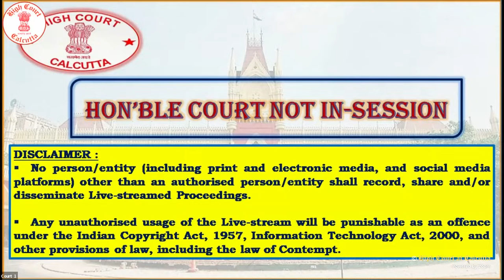04 April, 2024 - Court No. 1- Live Streaming of the Court proceedings.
04 April, 2024 - Court No. 1 - Live Streaming of the Court proceedings of HON'BLE DIVISION BENCH PRESIDED OVER BY HON’BLE MR. CHIEF JUSTICE T.S. SIVAGNANAM